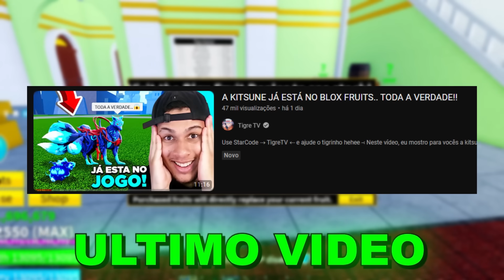KITSUNE MASTERY 601 NO BLOX FRUITS, COMO BUGAR A MAESTRIA DE QUALQUER COISA!!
Use StarCode ⇢ TigreTV ⇠ e ajude o tigrinho hehee
-‹ Neste vídeo, nos vamos tentar colocar itens na mastery 601 usando um bug que existe no jogo, eai será que vamos conseguir??!

 ➔ Diversos Itens de anime na minha loja da roblox!